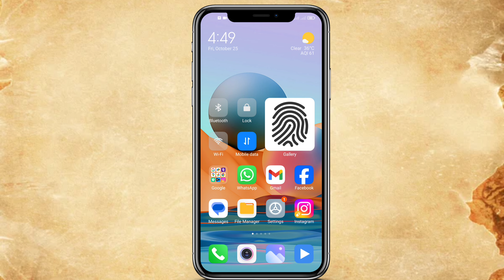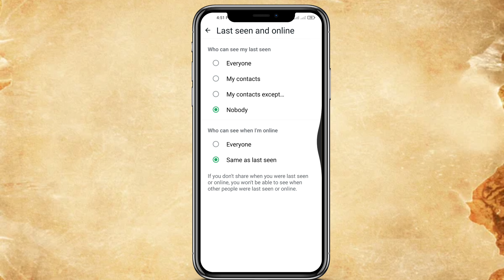Whatsapp Status Hide Kaise Kare | How To Hide WhatsApp Status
GEAR USED
•Boya Mic

1. WhatsApp Status Hide Kare
3. Whatsapp status ko hide kaise kare
4. Whatsapp status hide setting
5. Whatsapp status hides tricks
12. WhatsApp status hide tricks
16. WhatsApp online status setting

__________KEEP SUPPORTING__________